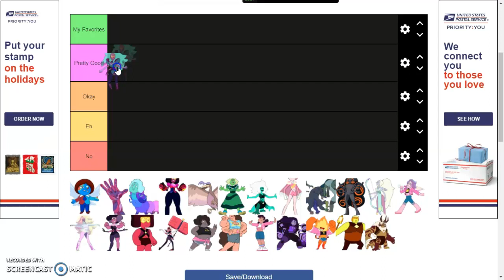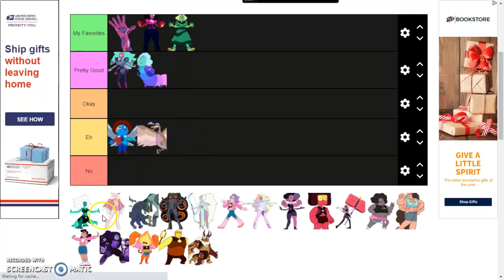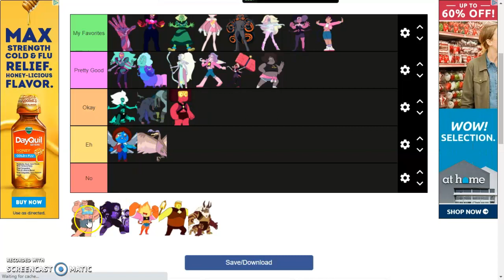Ranking all the fusions in Steven Universe!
Hi, guys! So today, I'm going to be ranking all of the fusions in Steven Universe. The only one I couldn't rank was Mega Ruby (the Ruby fusion from The Answer) because the person who made this forgot to add her onto the list. XD